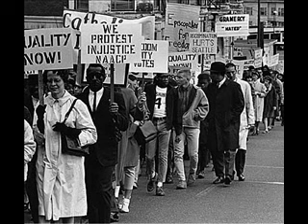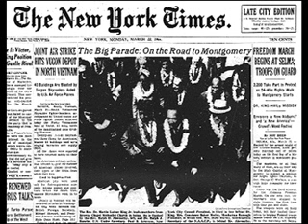If You Miss Me From the Back of the Bus